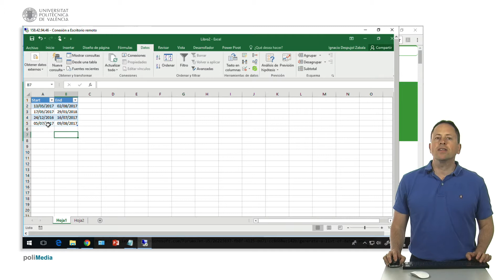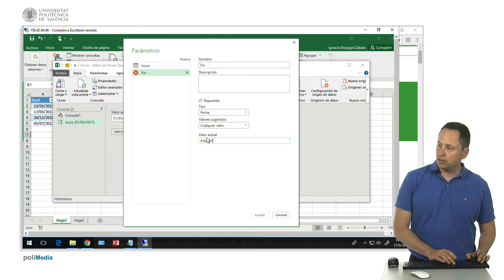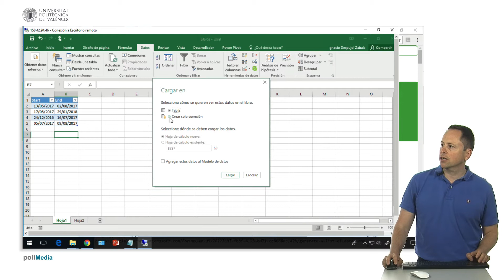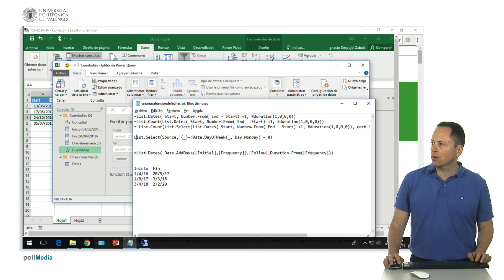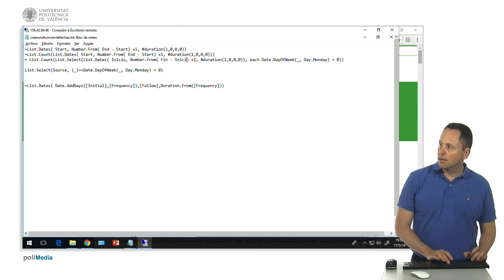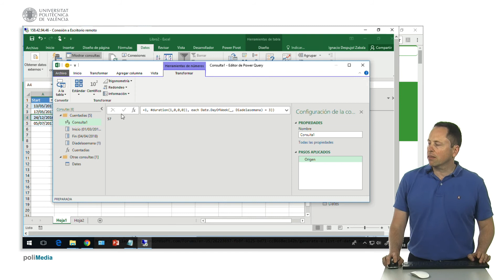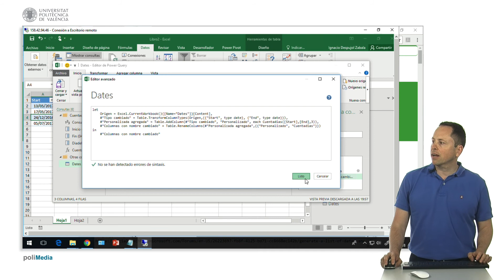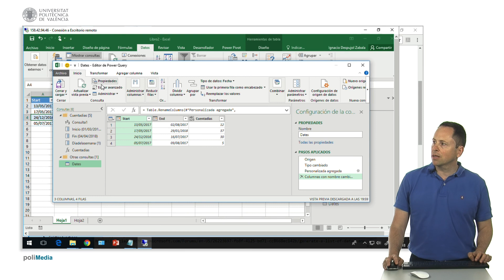Excel Powerquery. Crear una función para el tratamiento de fechas| UPV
Título: Excel Powerquery. Crear una función para el tratamiento de fechas

Descripción automática: En este video se explica cómo crear una función en una herramienta de Excel que permite acelerar consultas mediante la reutilización de comandos. Se indica que es necesario tener una versión actualizada del programa para disponer de esta función.

Se enseña a definir una función para calcular el número de días entre dos fechas. Se crea una nueva consulta y se establecen parámetros de tipo fecha, "inicio" y "fin", y se utiliza el comando para generar una lista de días entre ambas fechas. Posteriormente, se emplea otro comando para contar los días de la lista.

Después, se muestra cómo convertir la consulta en una función llamada "Cuentadias" y cómo usarla en una tabla para añadir una columna que refleje el número de días entre dos fechas. Se agrega un parámetro adicional, permitiendo a la función contar días específicos de la semana entre dos fechas.

El video destaca la capacidad de trabajar con múltiples comandos y funciones especializadas, y la importancia de conocer el lenguaje de programación para maximizar su potencial. Se concluye que la interfaz gráfica es una herramienta poderosa que también se traduce en comandos que se pueden aprender y utilizar en el Editor Avanzado.